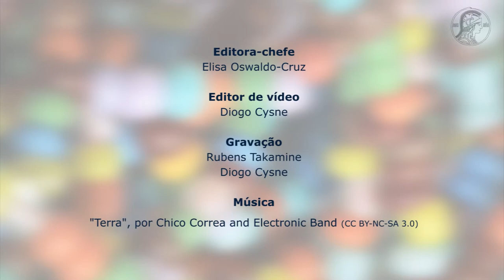Drops de Ciência 04 - Clelio Campolina Diniz, ministro de CT&I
O ministro de Ciência, Tecnologia e Inovação, Clelio Campolina Diniz, falou sobre a necessidade de reformas na educação superior para o Brasil acompanhar o ritmo das transformações geopolíticas globais.

O depoimento ocorreu durante a abertura do Simpósio Internacional sobre Excelência no Ensino Superior, realizado pela ABC nos dias 22 a 24 de setembro.

A matéria completa pode ser lida aqui: ow.ly/DeKeo

Drops de Ciência! Resumos de grandes notícias com cientistas e acadêmicos brasileiros você confere aqui!